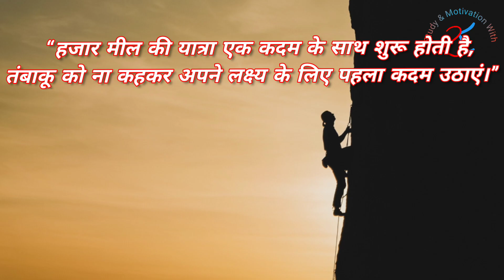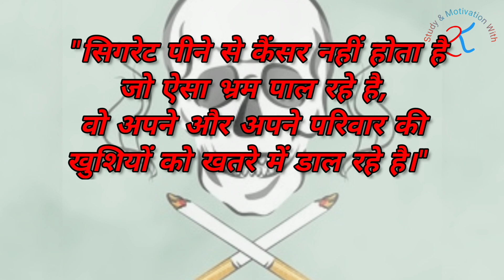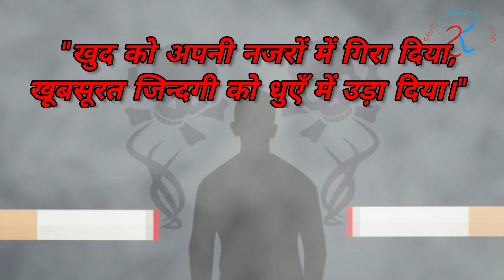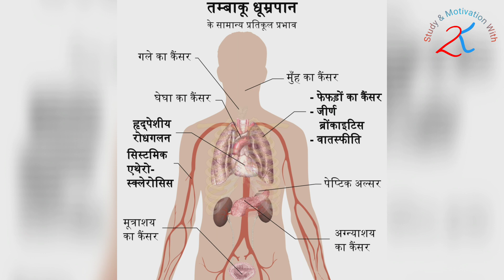World no tobacco day 2024 । विश्व तंबाकू निषेध दिवस । Anti tobacco day slogan in hindi 31 may ।By k2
Study and Motivation with K2
World no tobacco day 2024 । विश्व तंबाकू निषेध दिवस । Anti tobacco day slogan in hindi । By k2 31 may 2024